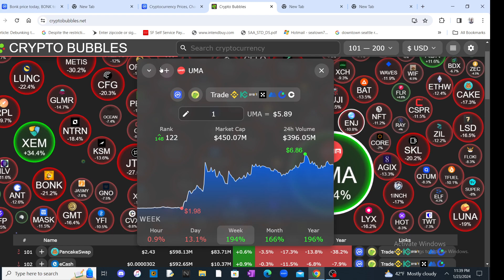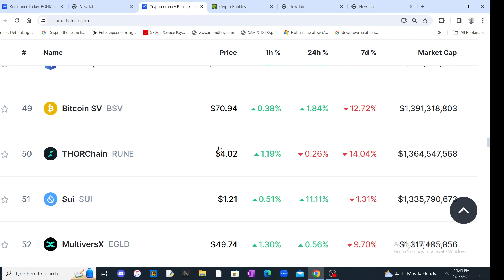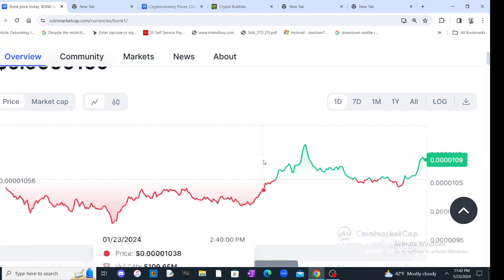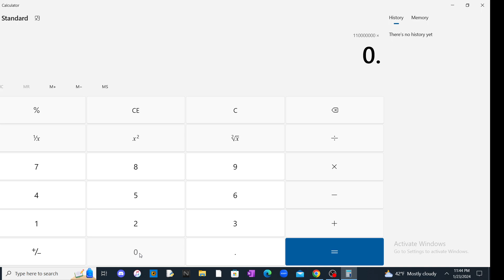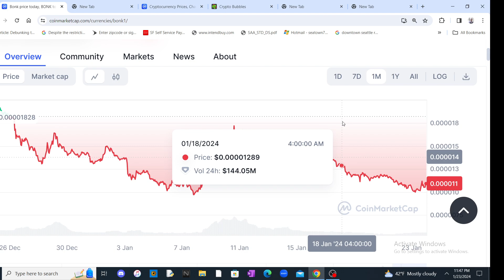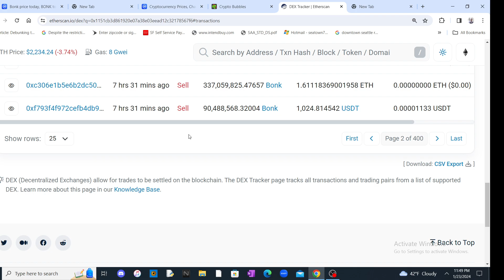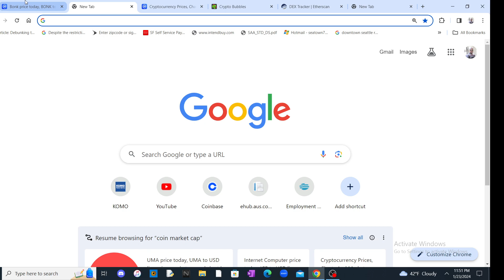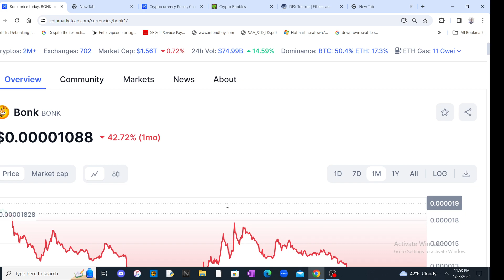Bonk token will go bonkers again in bull run 🚀/ I loaded my bag